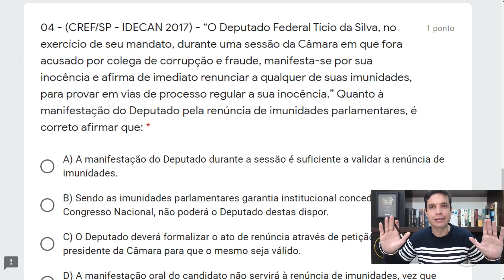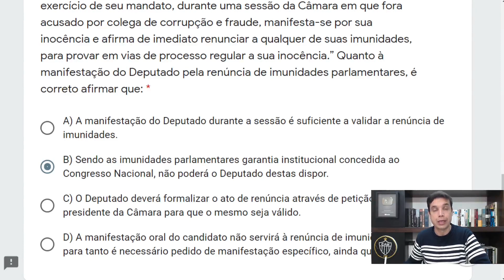IDECAN 02 - Q04 (Poder Legislativo)